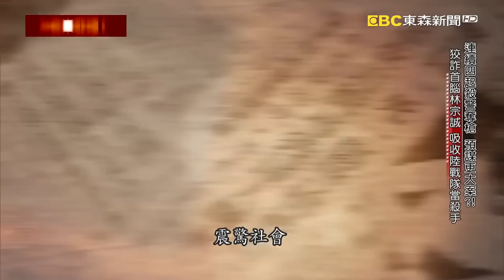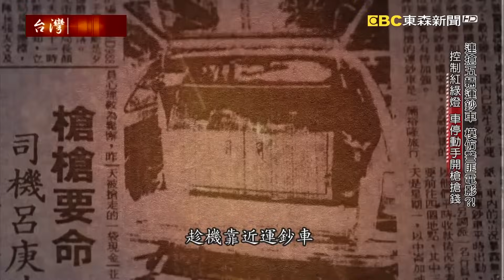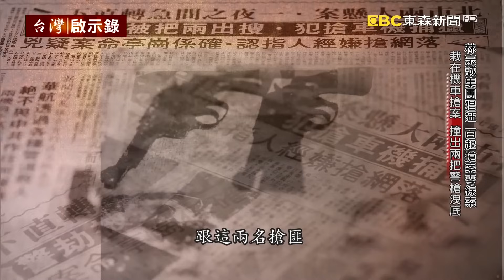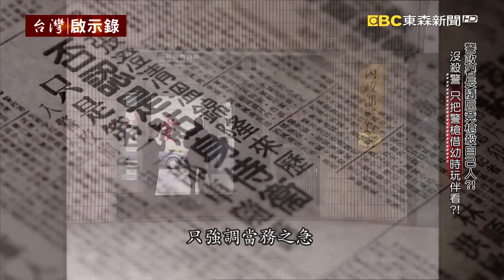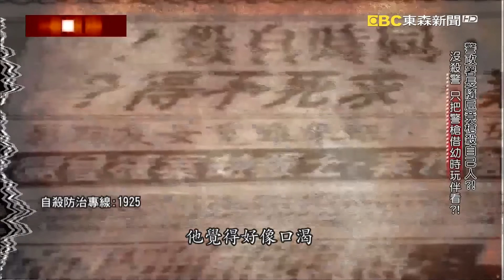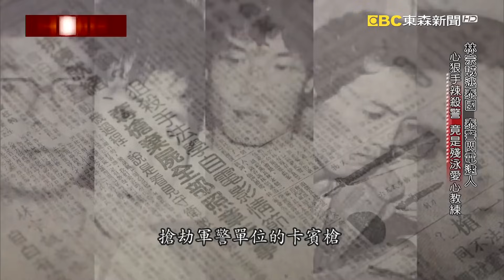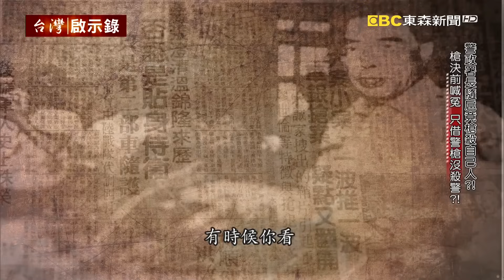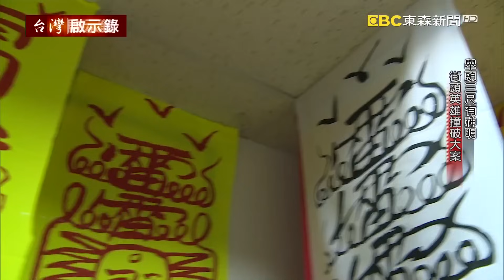【內幕解析】警政署長隨扈遭控「為錢槍殺自己人」！「遭黑白兩道拋棄」伏法前喊冤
在台灣治安史上，犯下超過上百起大小刑案的林宗誠犯罪集團，這個集團的分工相當的細膩，而且各有專長。其中有一名涉案的成員溫錦隆，不但是個警察，還是當年警政署長羅張的貼身隨扈，而這個身分在當年曝光之後震撼了警界，雖然溫錦隆不斷的替自己澄清喊冤，但最後依舊是遭到槍決伏法，這其中沒有冤情？司法有沒有冤枉他？我們訪問到當年曾經前往監獄採訪他的資深社會記者范立達，他有他的觀察與分析。但首先先將時間拉回1984年，那個台灣治安最敗壞的年代，各種大小的搶案不斷，不但是老百姓人人自危，甚至人民保母自己都成為了歹徒鎖定的目標，從1984年開始短短的兩年間，就發生四起殺警奪槍案，有三名員警慘遭殺害，有四把的警槍被搶走了，而從他們的犯案手法判斷，這四起案件很有可能是同個犯罪集團所為，而令人擔心的是，這些人密集的去殺警與奪槍，背後的目的到底是什麼呢？而更可怕的是，面對不斷的有警槍被搶、面對不斷的有警察被殺，但警方束手無策，似乎完全掌握不到任何的蛛絲馬跡。

這個懷疑不幸言中了，果然就在第一起殺警奪槍案發生之後不到幾個月的時間，板橋農會的一輛運鈔車竟然就被搶了；緊接著海地大使館又發生了殺警奪槍案，過不了多久輪到了土地銀行的運鈔車也被搶，整個犯案過程如出一轍，就是「先殺警察搶走警槍，再用搶來的警槍去搶運鈔車」再次強調的是在短短的兩年之內，就發生了四起的殺警奪槍案！五輛運鈔車被搶，很顯然就是同一個犯罪集團，不斷的複製相同的犯案模式，等於是不斷的挑戰公權力，而這個集團究竟有多囂張？其中有一次，甚至直接派人去控制路口紅綠燈，等到運鈔車快要抵達路口時立刻變紅燈，當車子一停下來，預先埋伏好的槍手立刻一擁而上開槍搶錢，整個犯案的過程，聽起來就像是電影情節一般的一氣呵成。

事情不是這樣子的，因為警察一開始就找錯了方向，後來才發現這個集團的成員，每個人背景都乾乾淨淨的，沒有前科也沒有混過幫派組織，就算把整個黑道翻過來，也打聽不出什麼消息。而這個犯罪集團當年彷彿就像是披上了隱形的斗篷，來無影去無蹤，這給警方很大的破案壓力，後來如果不是因為發生了一起機車搶案，兩名搶匪被這一輛賓士車一撞，撞出了兩把警槍掉在地上，不知道這個社會還要付出多少的代價？不知道警方還要花費多少時間，才能掌握到這個無法無天的犯罪集團？

就這麼巧這時間點找不到溫錦隆，難道他真的是畏罪潛逃了嗎？這件事情還沒有水落石出之前，當年的台北市警察局長顏世錫就先請辭下台負責，但沒想到更震撼的消息還在後頭，因為有媒體披露了這張照片－這一位溫錦隆不是一般的員警，他是當年警政署長羅張貼身隨扈，消息曝光社會譁然，警政署長的隨扈竟然涉嫌提供槍枝給犯罪集團，甚至還涉嫌開槍打死了自己的同僚，就在全國的警力都在追緝溫錦隆到案的同時，他已經帶著女友逃到了山上了，甚至已經做了「最壞的打算」，而溫錦隆最壞的打算是什麼呢？

林宗誠逃到了泰國去還抓得回來嗎？幸運的是當地的警察局長，在了解林宗誠的背景之後一口就答應，願意協助台灣警方來抓人，在短短的24小時之內，就把林宗誠給逮到了，根據當年跟他交手過的警察描述，林宗誠這個人頭腦好反應快，還懂得招募人才，在他的集團裡扮演殺手角色的夥伴，幾乎都是海軍陸戰隊退伍，受過非常嚴格的訓練，槍法非常神準。而在每一次的犯案之後，林宗誠還會召開檢討會議，作為下一次行動的特別提醒，更特別的是這些人在平常都是戴副眼鏡，一副斯斯文文的打扮，即使遇到了警方臨檢也不會特別引起注意，甚至其中有個林本健，每年寒暑假會抽空去教導殘障孩童游泳，在外人的眼中，他根本就是一個充滿愛心的大哥哥，但沒想到事實上，竟然會是一個心狠手辣的殺警兇手！

資深的社會記者范立達，當年曾經到監獄探視過溫錦隆，溫錦隆向他喊冤絕對沒有開槍射殺警察，他有他的不在場證明，但自始至終他的長官卻始終不願意幫他背書。

當年這驚天的一撞，讓賴順昌成為破案的大英雄，彷彿應證了「法網恢恢，疏而不漏」這一句話。